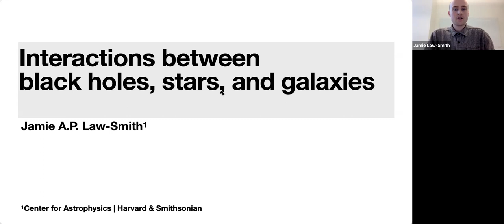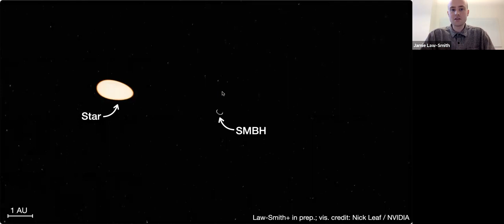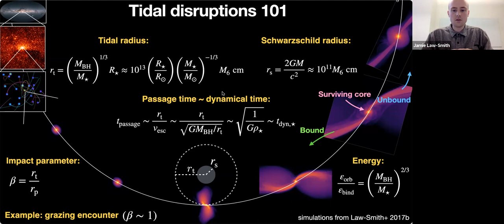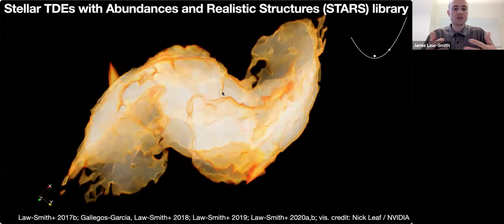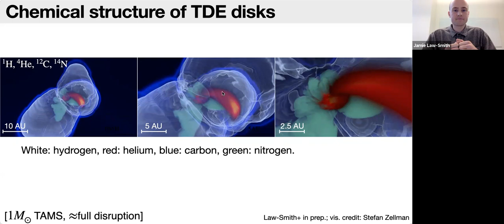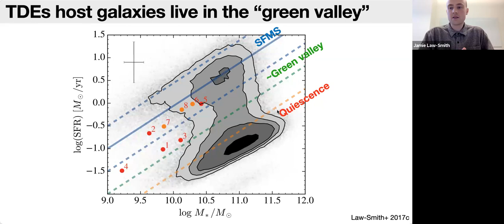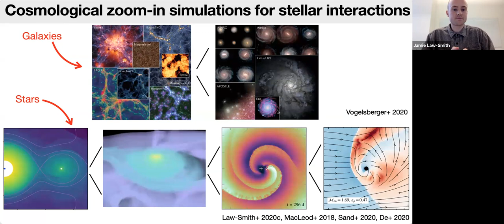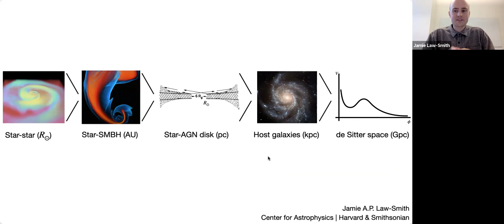ITC Colloquium - Jamie Law-Smith (ITC)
"Interactions between black holes, stars, and galaxies"

A physical understanding of the high energy interactions between black holes and stars, coupled with the context of their galactic birthplaces, allows us to use these systems as tools to better understand black holes at all masses, the lives and deaths of stars, and the dynamical mechanisms operating in galaxies. In this talk, I will discuss one particular interaction: the tidal disruption of a star by a supermassive black hole. I will present a library of tidal disruption event simulations and will show that it can be reduced to a single relationship. I will then connect these AU-scale events to kpc-scale galaxy physics. I will also spend a few minutes discussing the work I plan to do in the next few years at the ITC—including understanding the systems that lead to gravitational-wave sources, understanding the structure of AGN disks with embedded stars, and understanding de Sitter space in theories of quantum gravity such as string theory.